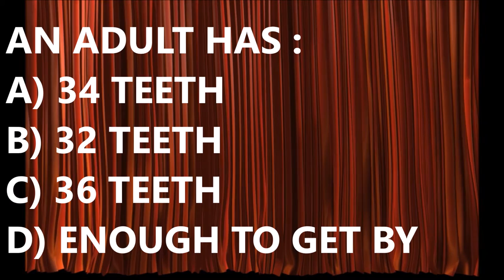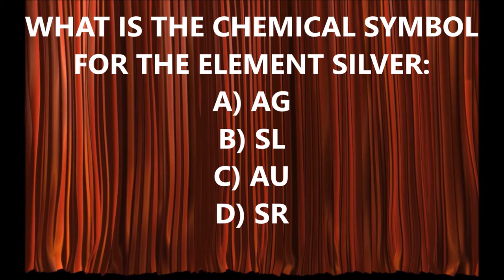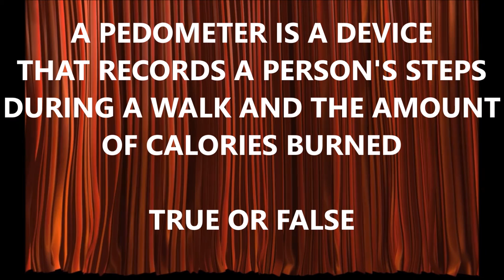EP#24 HOW MANY TEETH DOES AN ADULT HAVE? FIND OUT ON 10QWIZ